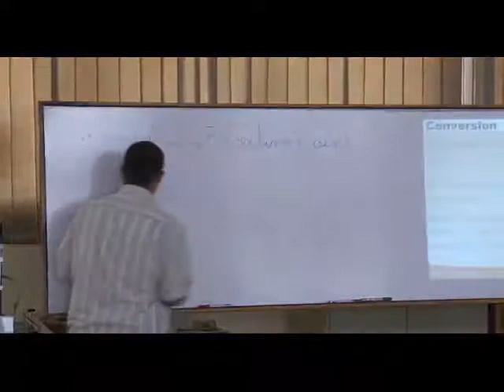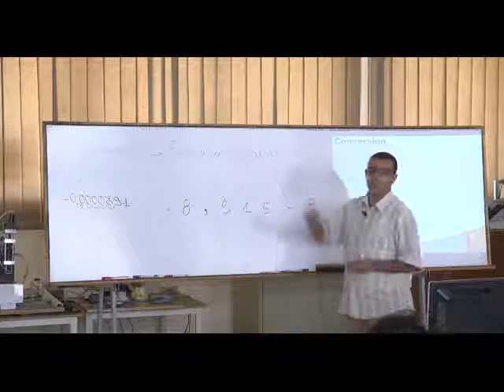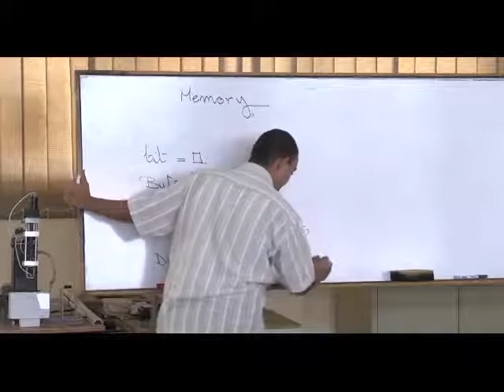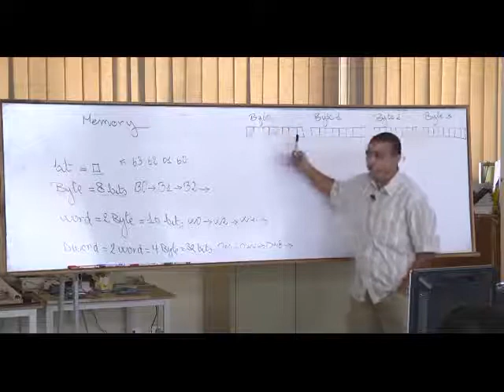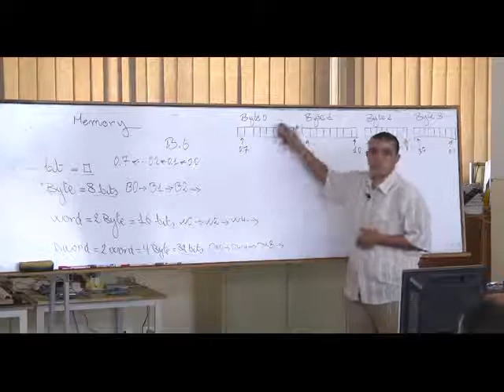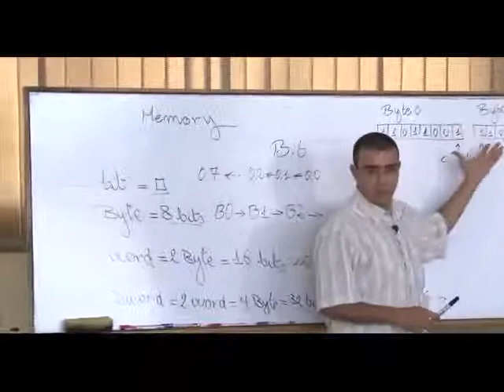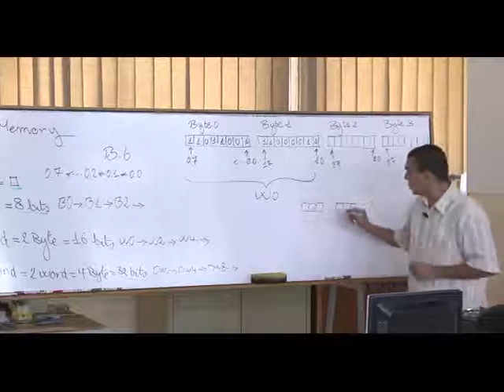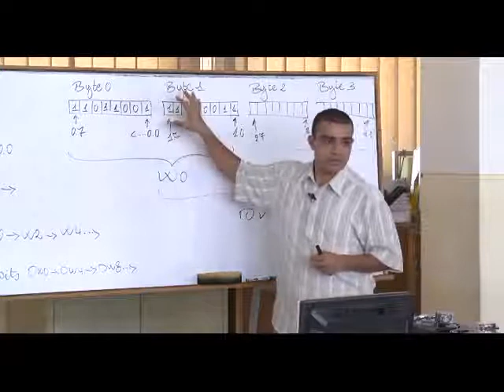14- Complete PLC Course | الدرس الثامن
Complete PLC Course |  الدرس الثامن

تعريف بالقناة:
قناة تعليمية مهمة للجميع عليها أكثر من 210 فيديو تعليمي، بها:
1- شرح لبوردات الاردوينو Uno & Mega 2560  وعمل مشاريع رائعة بها حيث، شرح Servo Motor, DC Motor وطرق توصيله والتحكم في إتجاهه، و EEPROM وتوصيلها وكيفية التعامل معها. وال Stepper Motor، واستخدام الاردوينو كمولد موجات جيبية ومسننة ومثلثية،
2- شرح دورة الأنظمة المدمجة Embedded Systems والميكروكنترولر واحتراف البرمجة بلغة الامبيدد سي Embedded C. وعمل مشاريع رائعة…
3- شرح كيفية الربط بين الاردوينو واللابفيو وعمل مشاريع رائعة بهما.
4- شاهد أيضاً،دورة مهمة جدا لطلبة الهندسة في شرح أساسيات ومبادئ التحكم الآلي او هندسة نظم التحكم
(Automatic Control or Control systems engineering):
5- دورة متقدمة في التحكم باستخدام اللابفيو (مهمة لأقسام تحكم أو كنترول والكترونيات). وهي تطبيق عملي لدورة التحكم الالي
6- سلسلة Root Locus Method في هندسة التحكم الآلي لطلبة كلية الهندسة، قسم كهرباء،
7- سلسلة عملية في القوي الكهربية او الكهرباء المتردده الاحادية والثلاثة الطور (Electrical Power) لطلبة هندسة ولكل مهتم بالكهرباء
8- بعض الدواير العملية الكهربية المهمة للجميع.
9- دورة في القياسات الكهربية، مهمة لطلبة كليات هندسة ولكل مهتم بالالكترونيات والكهرباء
10- دورة في احتراف الرياضيات والجبر والهندسة والتفاضل والتكامل والقوانين الخاصة بها بدون تعقيدات.